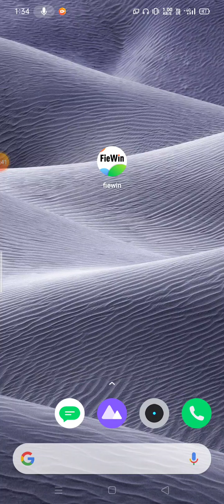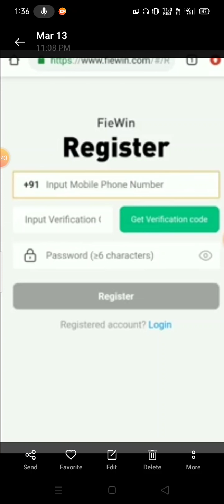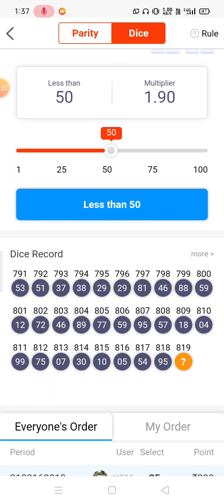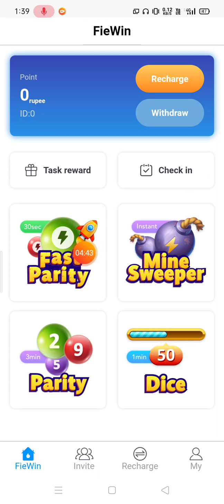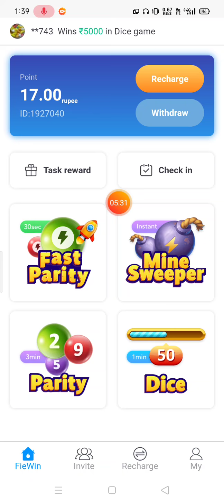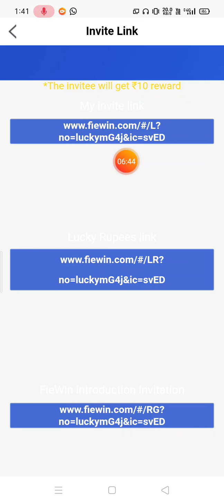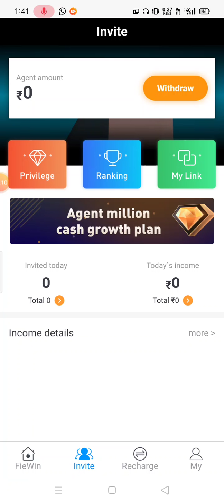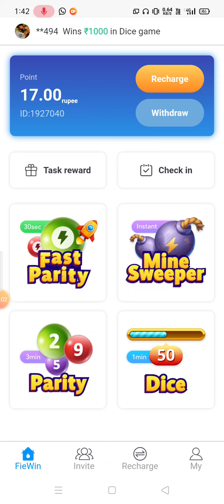best earning app in 2021💰 (fiewin)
1. best earning app in 2021
2. fiewin earning app
3. earning app
4. world best earning app
5. super earning app
6. earn money
7. fiewin app in 2021

"EarnGyan"
"Earn Gyan"

🛑🛑🛑 Es link ko login karo tho 1500 milega aur share karne ka 550 pakka

   thank u support me guys 😄🙏